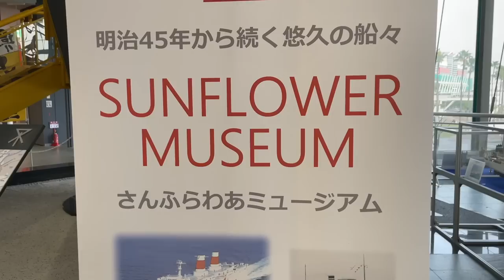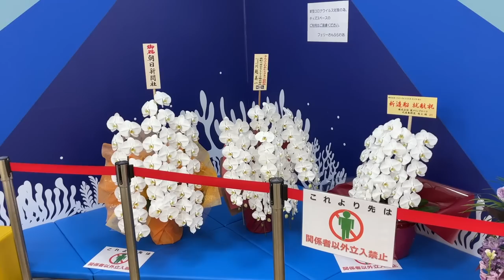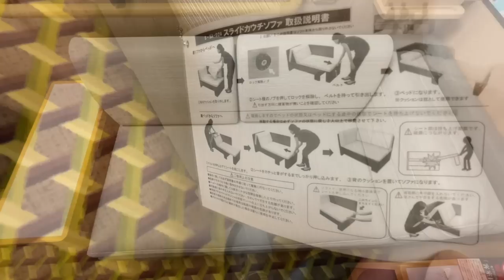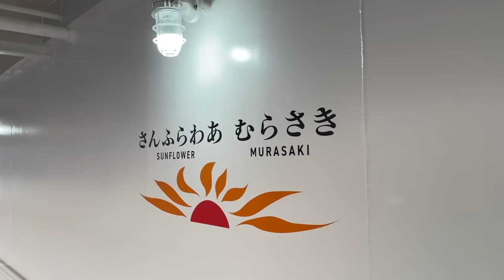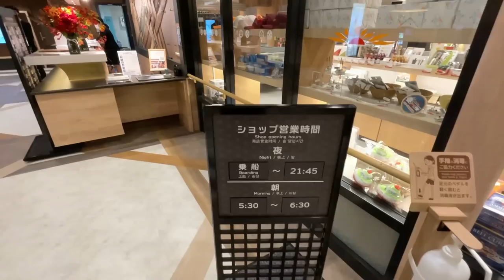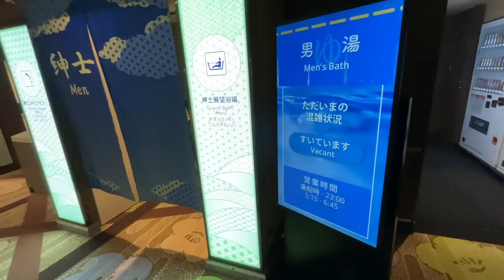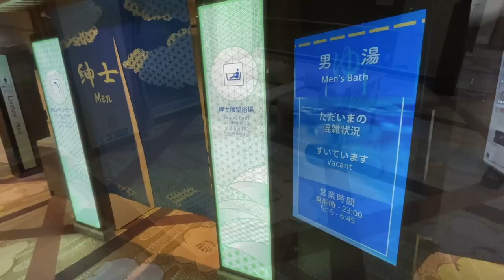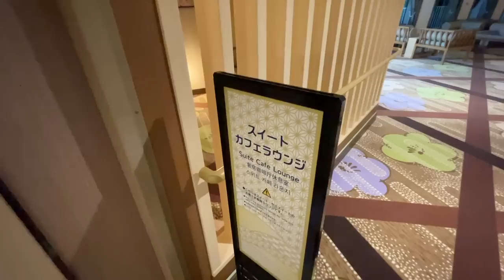【さんふらわあむらさき】新造船フェリーのわずか4室しかないユニークな部屋でフェリー旅をしてみた | プライベートシングルツイン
🎒今回は2023年4月に就航したさんふらわあの新造船フェリー「さんふらわあむらさき」に乗って大阪から別府までフェリー旅をしてきました。
今回予約した部屋は「プライベートシングルツイン」というユニークな部屋で定員700名超のこのフェリーにたった4室しかない珍しい部屋です。
どんな部屋なのかぜひ動画でチェックしてみてください。

動画制作のモチベーションアップになりますので👍グッドや✍️コメントも是非お願いします！

[💰 運賃]
さんふらわあむらさき 大阪 → 別府 プライベートシングルツイン：12,540円

[🎬 他のひとり旅動画]
・【太平洋フェリー いしかり】豪華フェリーの一等洋室で15時間のフェリー旅をしてみた | 苫小牧 → 仙台
・【さんふらわあ さっぽろ】オシャレで設備も充実のカプセルベッドでフェリー旅をしてみた | コンフォート
・自動販売機フェリーで食べまくるフェリー旅をしてみた | オーシャン東九フェリー びざん
・【阪九フェリー やまと】初めて和室でフェリーの旅をしてみたら最高だった
・【さんふらわあ こばると 引退】引退するフェリーとお別れしてきた、25年間ありがとう
・【新日本海フェリー らべんだあ】重厚感のあるインテリアのフェリーで冬の日本海を旅してみた
・【太平洋フェリー きたかみ】日本最長航路のフェリーでユニークな部屋を40時間満喫してみた。

このチャンネルでは主に日本国内のひとり旅の動画を紹介しています。

0:00 オープニング
3:06 乗船
3:47 ルームツアー
9:33 出港
10:16 夕食
12:35 明石海峡大橋
13:15 船内ツアー
18:54 折り紙
19:31 おやつ
21:59 朝食
23:19 到着